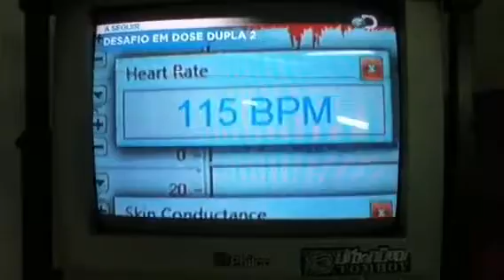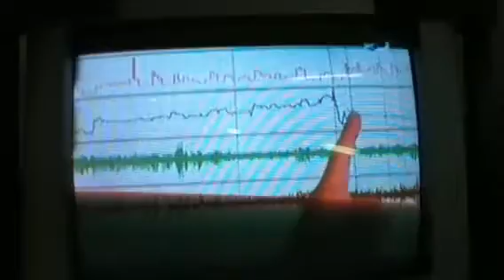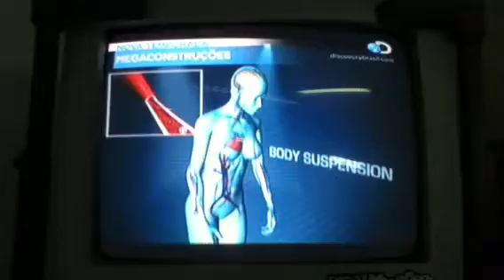Dallier : Suspensão - dados cientificos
Em busca de conhecimento devemos estar atentos o tempo todo.